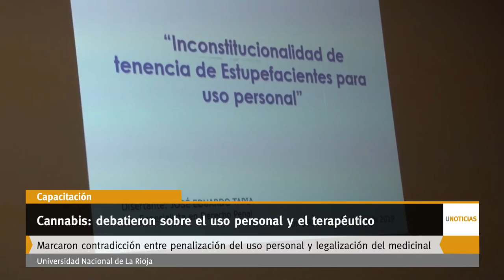U Noticias - Cannabis: debatieron sobre el uso personal y el terapéutico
Analizaron marco normativo y  consecuencias jurídicas y médicas. Marcaron contradicción entre penalización del uso personal y legalización del medicinal. La charla en la UNLaR fue promovida por la ONG “Asociación Pensamiento Penal”.